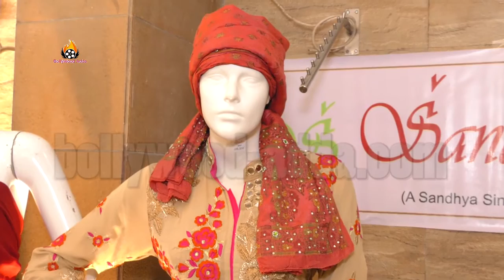Neetu Chandra Attending Sandhiya Singh's ART Exhibition Abitare ART Gallery